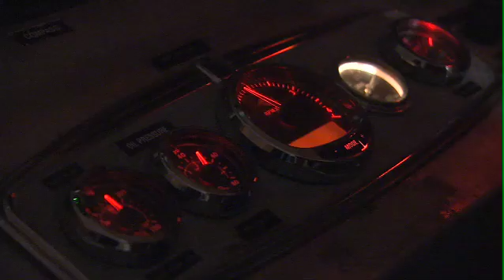Mysis Shrimp in Lake Tahoe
Did you know there are trillions of Mysis shrimp in Lake Tahoe? Learn about  how they got into the lake and what they are doing to Lake Tahoe's food web in this video.